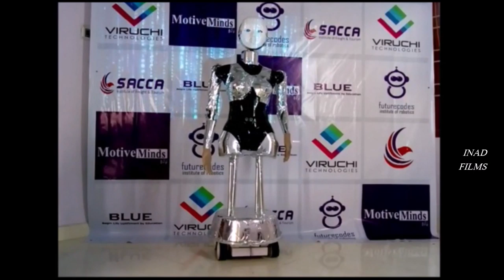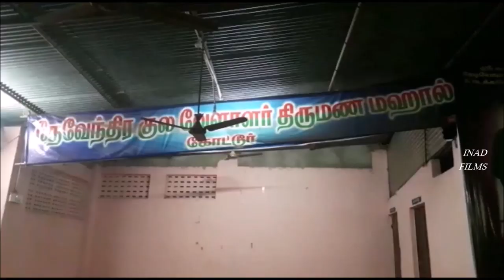COVID19 TIMES | FILM FROM STAY AT HOME | INBA| NAJIF |RAJESH| SENTHIL|SATHYA|JACK|VINOTH|VIJAI |AMAL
COVID19 TIMES -Film from stay at home .

SFX,Script written and directed by VINOTH MALAICHAMY

Poster ,Tittle design ,Character introduction
video, Tittle card music compose, EDIT by VIJAI S

Masterio songs Orchestration by Guitarist AMAL RAJ A

Producer :.SIDDHARTH AZHAGAN .VB

CASTING:Jack,sathiya,prabhu,senthil,rajesh,najif,inba,selvi,guhan,sanju,arumugham,illavanji,clara,sathish,lings.